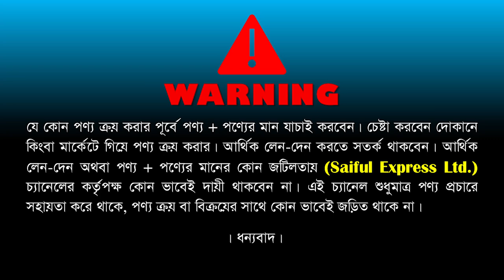অরিজিনাল কোরিয়ান কসমেটিকস কালেকশন || Korean Cosmetics Price in Bangladesh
Call For Order: 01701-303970 (IMO)